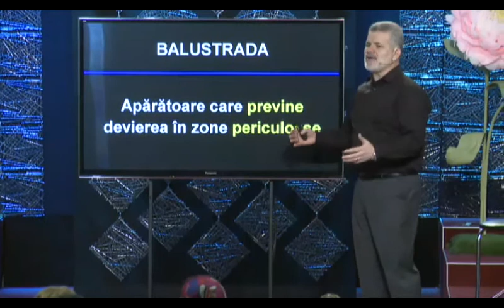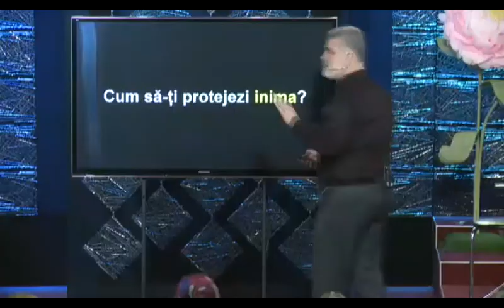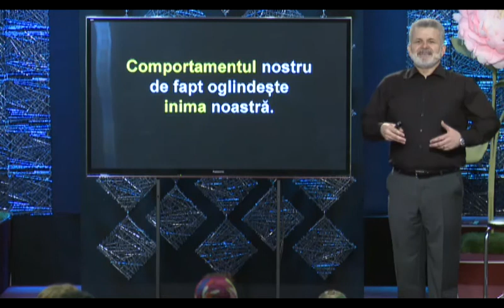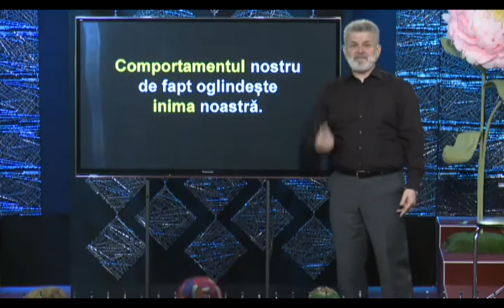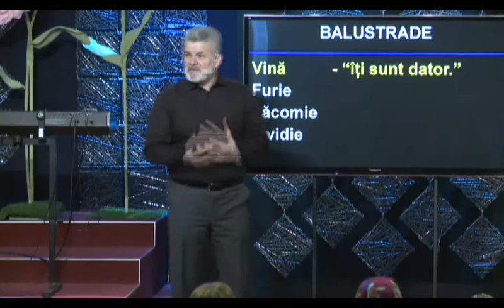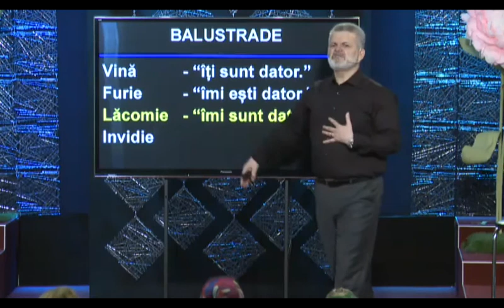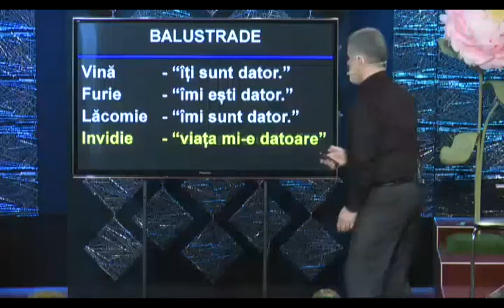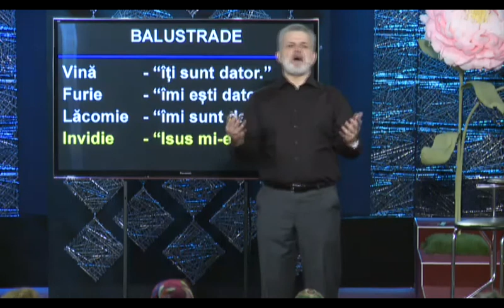Balustrade 5 / Doru Cîrdei (1aprilie 2018)